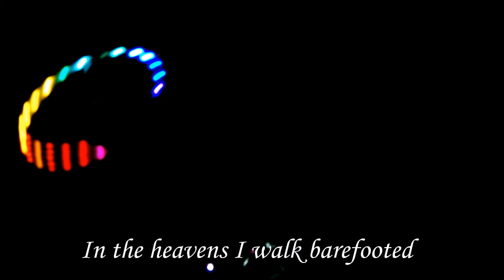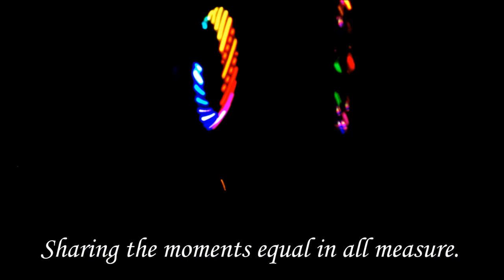Spirals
A short creative piece. Words and Film by Megan Hulatt